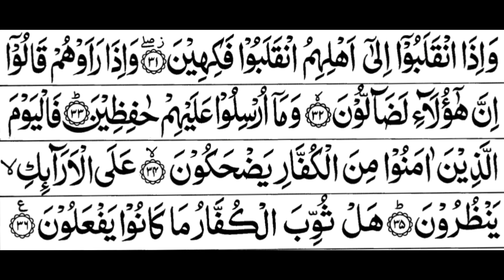Surah Mutaffifeen Full II By Sheikh Shuraim With Arabic Text HD